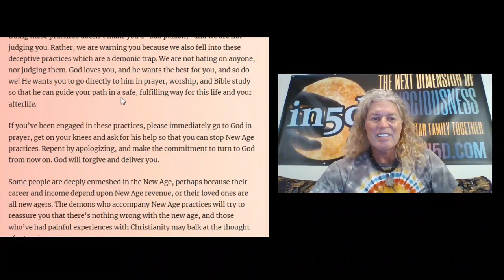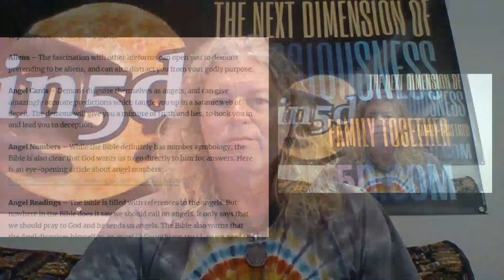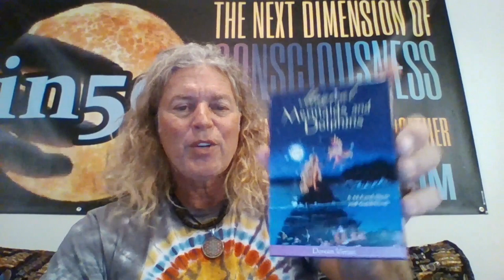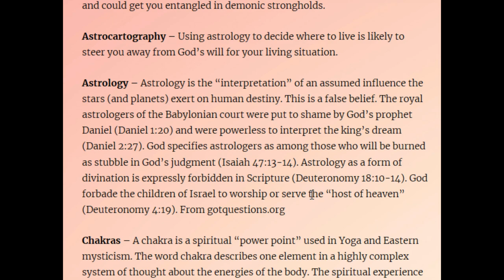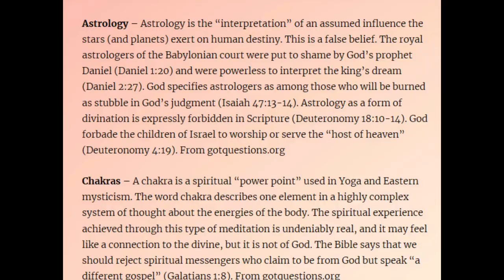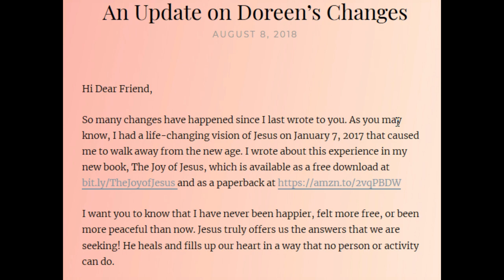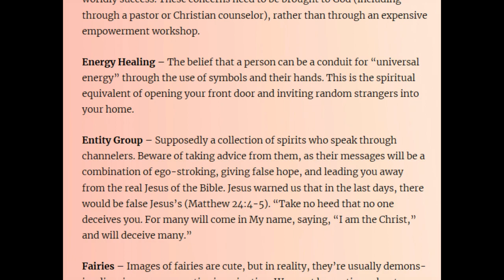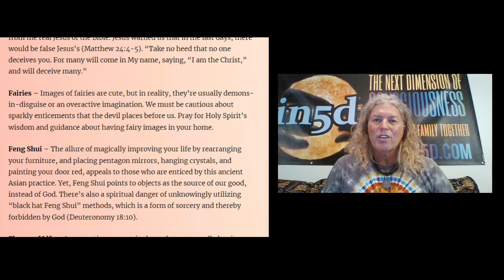AFTERTHOUGHTS - What's Up With Doreen Virtue? WTF???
As many of you know, Doreen Virtue is reborn again and has absolutely no connection to everything we cover on In5D, despite her New Age products being sold around the world to this day.  In this video, I give my after thoughts on her recent article which basically bashes everything we find interesting and believe in.

RECOMMENDATIONS
For videos, I use:
12” LED Ring Light with Stand and Phone Holder
2TB Flash Drive

At the beach, I use the following:
8' Tiki Umbrella
16 oz. Rubber mallet to hammer in the spike

11:11 Synchronicity - Repetitive Numbers and Their Meaning

20 History Questions They Refuse To Answer In School!